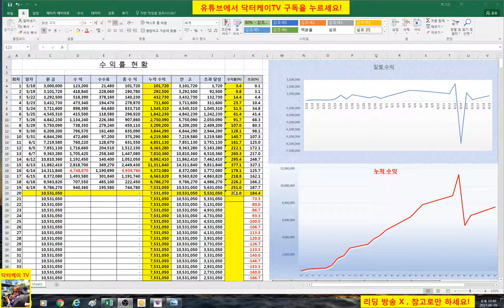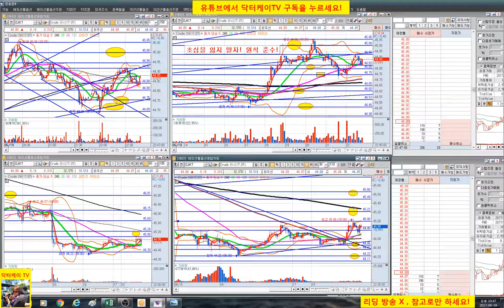= 닥터케이 TV = 주식)수익 공개 6/19 21회/300만원으로 10억 만들기 프로젝트/해외선물 크루드 오일 실전매매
복기 : 추세대로 했으나 비중 많았다. 조심